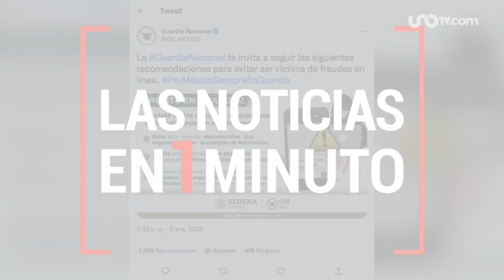Las noticias en un minuto 19:00 horas. 9 de enero de 2023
✅Condenan ataque a sedes de Poderes en Brasil
✅Otorgan suspensión provisional a Ovidio Guzmán
✅UMA subirá a 103.74 pesos en 2023
✅Inicia vacunación para niños que cumplieron 5 años
✅Se disfrazan de tarjetas de felicitación, pero son fraude

00:00 Condenan ataque a sedes de Poderes en Brasil
00:10 Suspensión provisional a Ovidio
00:20 UMA subirá a 103.74 pesos
00:30 Inicia vacunación para niños de 5 años
00:40 Fraudes en supuestas tarjetas navideñas